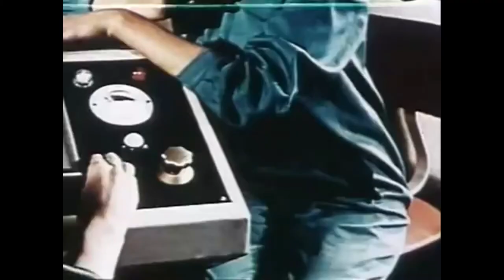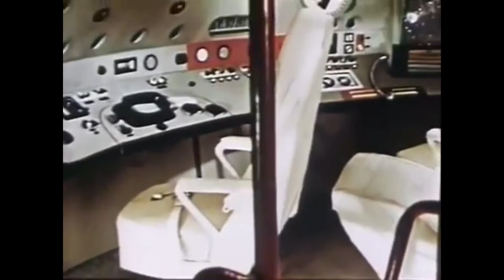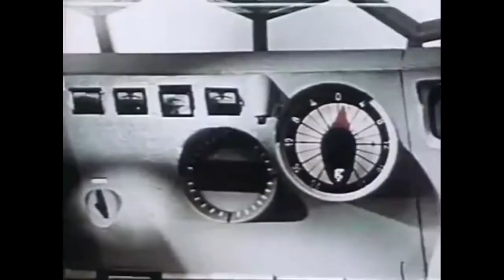SYSTEM FAILURE - ATTENTION ON MISSION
Artist: System Failure
Song: Attention on Mission
Produced by: Jeff Pilar
Sound Factory Studio
Movie: "First Spaceship on Venus" (1960)
Written by: James Fethke
Directed by: Kurt Maetzig
Crown International Pictures